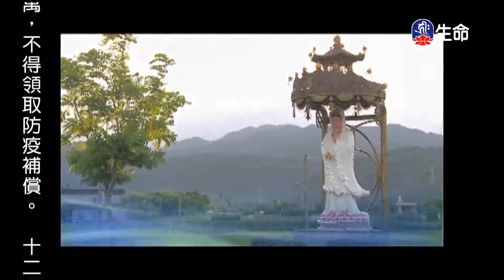正知正見為要-7_海濤法師救護眾生講座_(lifetv_20201014_00:00)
海濤法師救護眾生講座_正知正見為要。